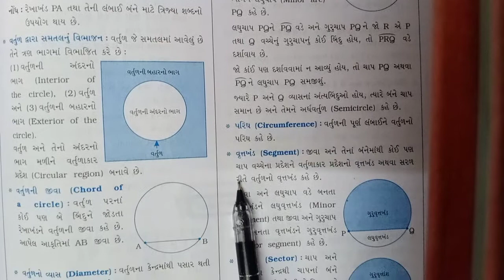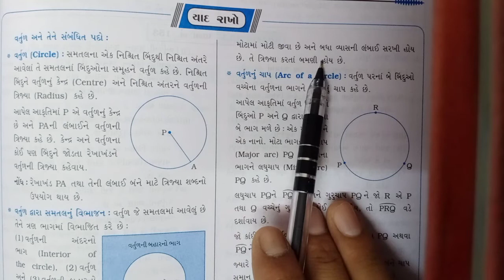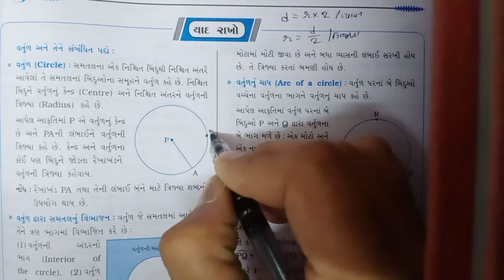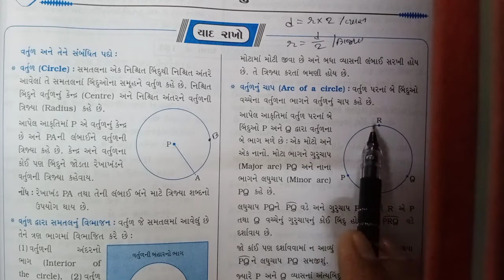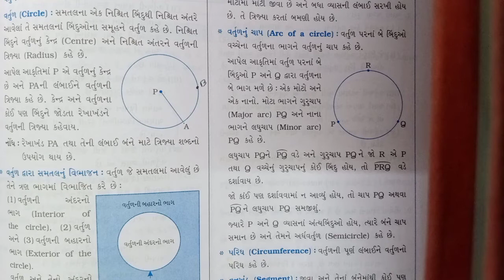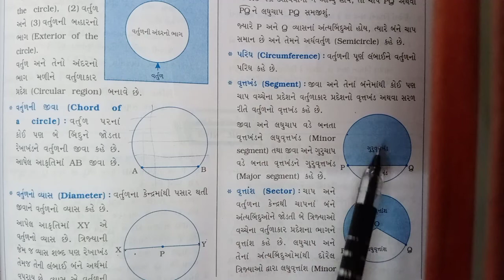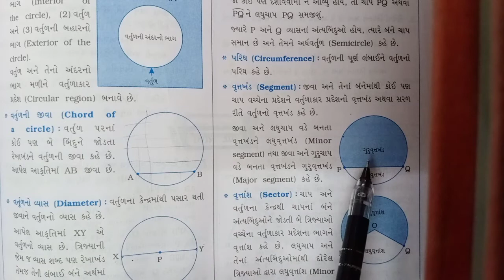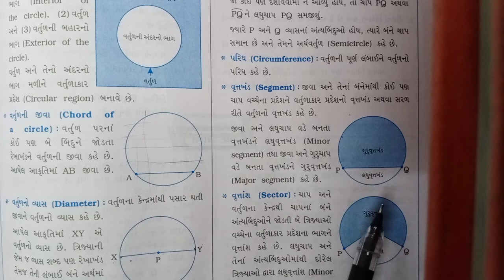ધોરણ ૯ ગણિત તા.૨૪/૦૩/૨૦૨૧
chapter 10 વર્તુળ